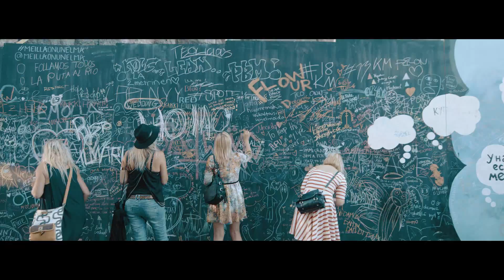Third day is about to start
Third day is about to start. Weather is good, the vibe is right and we have great acts today on all stages. See you soon!